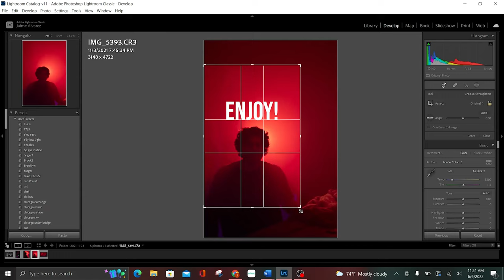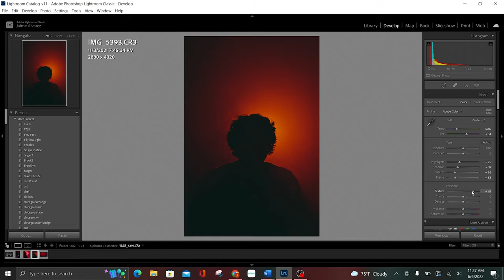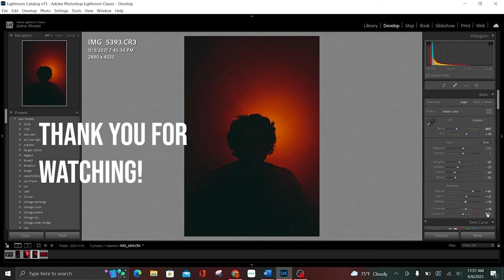Lightroom Classic Workflow 2022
Welcome back everyone! A while back I was messing around with a fog machine that I purchased off Amazon. And I wanted to share with you my Work flow to give you ideas and inspiration.